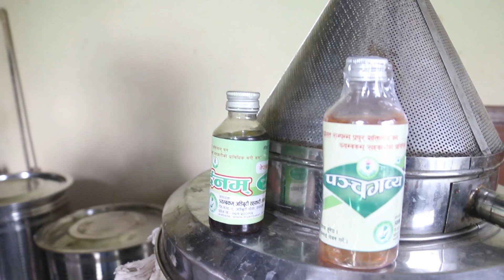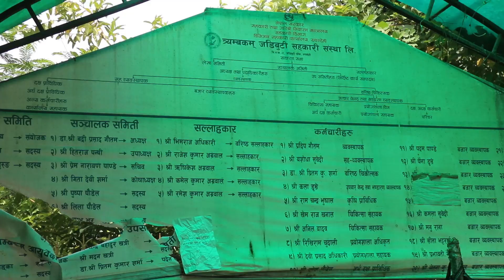रुपन्देहीबाट आयो खुशीको खबर , कोरोनाको औषधी बनेको दाबीdoctor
रुपन्देहीबाट आयो खुशीको खबर , कोरोनाको औषधी बनेको दाबी